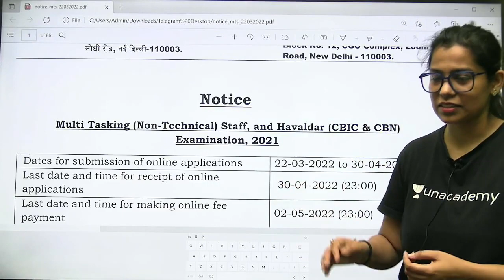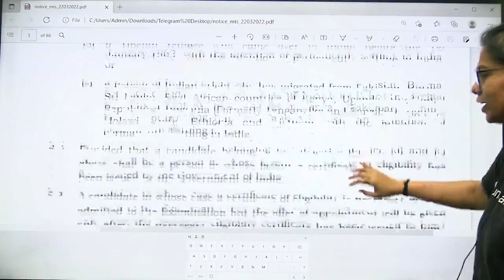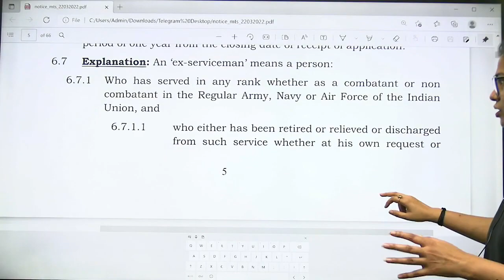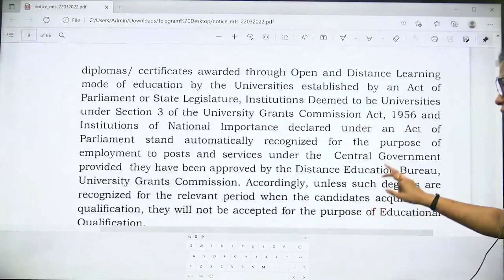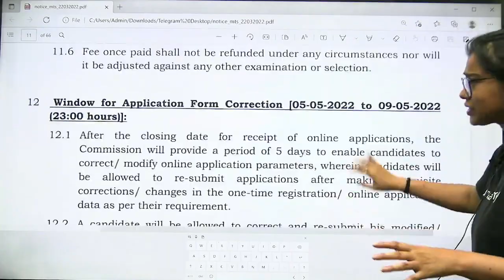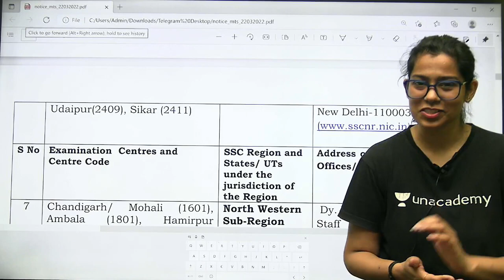SSC MTS Vacancy Out | SSC MTS Notification 2021-22 | Wifistudy Studios | Krati Ma'am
Call Krati Singh's team on 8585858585 and take your SSC/Railway Preparations to the next level.

About Educator - Educator on Wifistudy Studio and has specialty for teaching current affairs and static for SSC/ Railway/UPSC exams.

You can enroll to Unacademy Subscription and get the following benefits:
1. Learn from your favorite teacher
2. Dedicated DOUBT sessions
3. One Subscription, Unlimited Access to Live Online Classes and Videos
4. Real-time interaction with best-in-class teachers
5. You can ask doubts in live online classes
6. Limited students in each Class
7. Download the videos & watch them offline

Feel free to spread the word – share the videos with your friends and classmates.